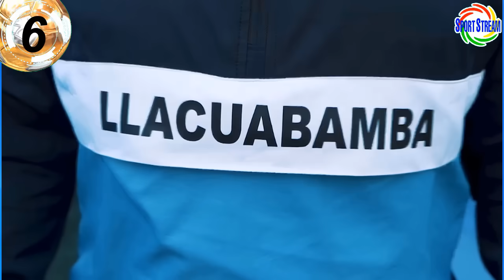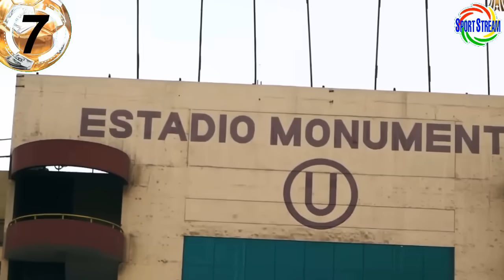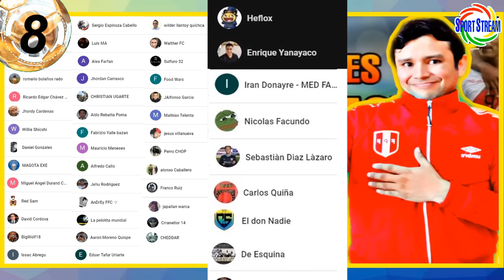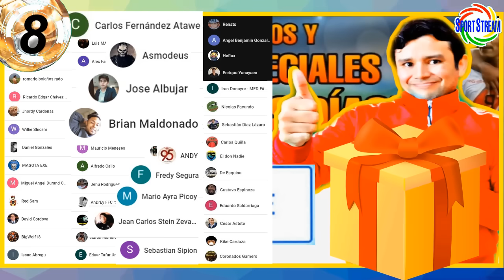HERRERA a ARGENTINOS JRS y AHORA QUIÉN VIENE a CRISTAL? | TAPIA: VAMOS por 6 PUNTOS | PACHECO JUGÓ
Emanuel Herrera a Argentinos Juniors y ahora quién viene a Sporting Cristal?, Renato Tapia: vamos por 6 puntos, Fernando Pacheco jugó con Fluminense y otras noticias del futbol peruano en titulares.